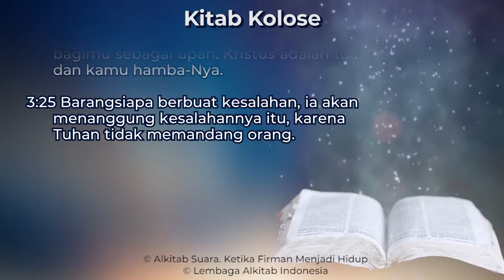Kolose 3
Kitab Kolose Pasal 3